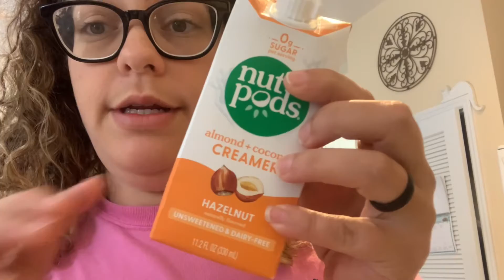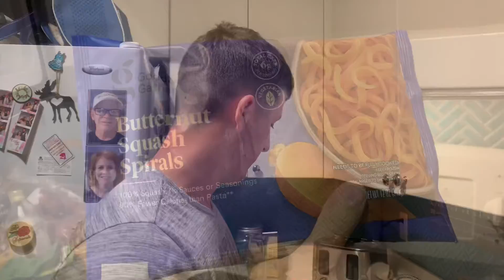What I Eat In A Day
So this is what I am eating. It’s nothing crazy. I am not a dietitian or medical professional. Just figuring out what works and keeping things simple. Trying to keep things balanced like I said in the video. One serving of fat, carbs, protein, and veggies in every meal! Let me know what you do to stay on track. Would love to hear!